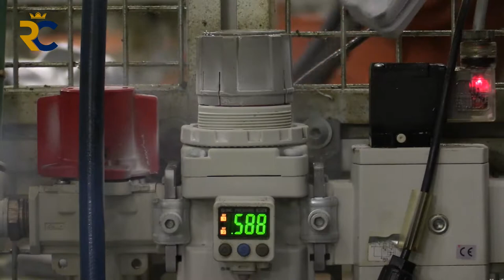Royal dry ice cleaning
Ekologické technické čištění suchým ledem